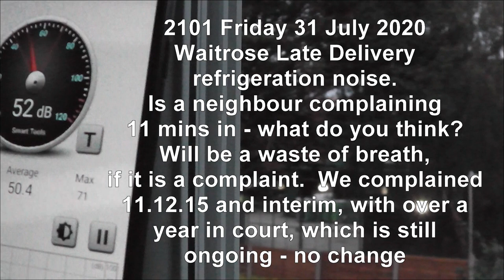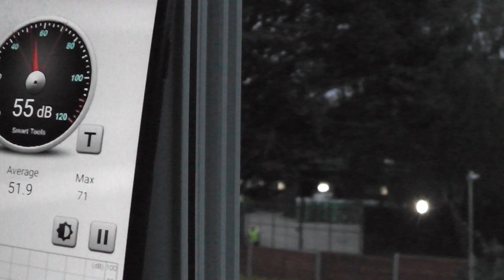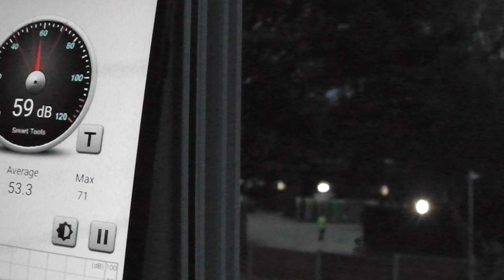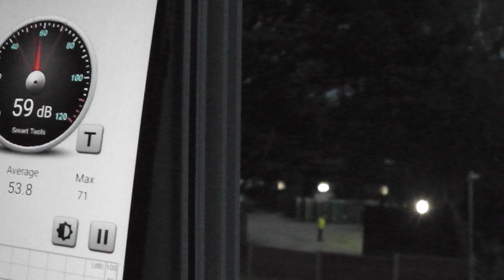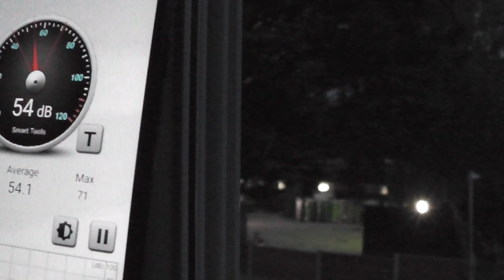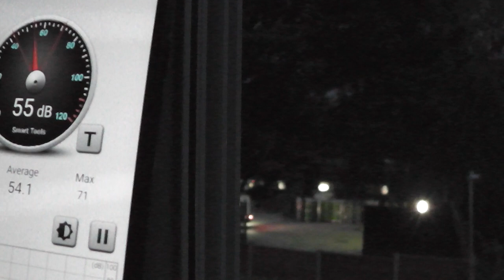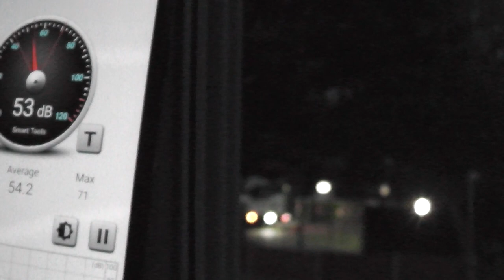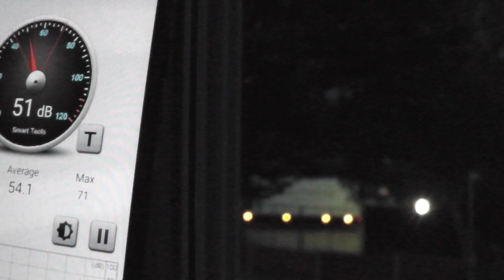Waitrose neighbour complaining? What do you think?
31.07.20 with record high temperatures, Waitrose has its plant working hard, which is the first minute's difference to the normal background sound level of 46 dBs, however the arrival of the late delivery, with its refrigeration running, measures a significant difference in dBs.  The lorry sits behind neighbours houses for a good ten minutes, when the greatest difference is recorded, before moving into the yard with a similar length of refrigeration noise.  It appears that a neighbour can't stand the noise any longer and goes to complain, as management is slow to appear, he makes his way into the store to find him for himself.
Surveys from 9 households complaining about the level of noise from this branch were sent to Waitrose and the council August/September 2017, yet ignored.
A BS 4142 Environmental Noise Assessment of the branch (18.09.18) found the background sound level to be 46 dBs.  Although the phone sound meter in this film is not callibrated it shows the difference in dB levels the refrigeration noise at close proximity causes, when "typically the greater this difference, the greater the magnitude of the impact.  A difference of around + 10 dB or more is likely to be an indication of a significant adverse impact, depending on the context.  A difference of around + 5 dB is likely to be an indication of an adverse impact, depending on the context."
Please see films for further examples of this continuous problem, just one of the noises which Waitrose is "robustly" defending in court.
"The John Lewis Partnership's Principles define how we run our business.  They are as relevant today as they were when they were set out by our founder, John Spedan Lewis, in our Consititution.  The Partnership aims to obey the spirit as well as the letter of the law and to contribute to the wellbeing of the communities where it operates."